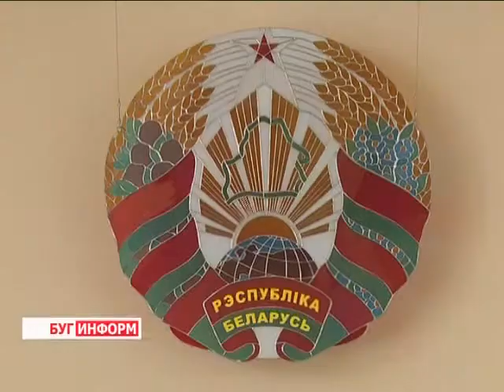2014-10-13 г. Брест. Коллегия КГК. Телекомпания Буг-ТВ.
Коллегия КГК по результатам контрольно-аналитических мероприятий в отношении  предприятий  концерна «Беллегпром».
Заседание коллегии комитета государственного контроля Брестской области прошло на днях в городе над Бугом. Тема обсуждения  – результаты контрольно-аналитических мероприятий в отношении предприятий концерна «Беллегром», расположенных в Брестском регионе. Какие негативные моменты выявила проверка контролирующих органов  и в чём причины низкой эффективности работы концерна -  узнаем из материала выпуска.